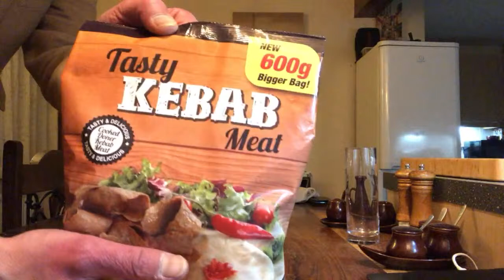Wednesday Night (was) Live ~ 17/04/24: Desperately seeking a sausage and onion lattice pie…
More fun and frolics with the interminably and indefatigably wonderful and joyous Boaty’s World Livestream Community!

If youre not already a channel member, please consider clicking the link below to join the amazing people supporting the channel on a monthly basis and gain access to a range of features and benefits both on and off YouTube. Memberships are available from just 99p, but they make an enormous difference to me keeping the channel going, and I’m incredibly grateful for the ongoing support…❤️🙏

And I suppose we can’t forget Instagram can we?